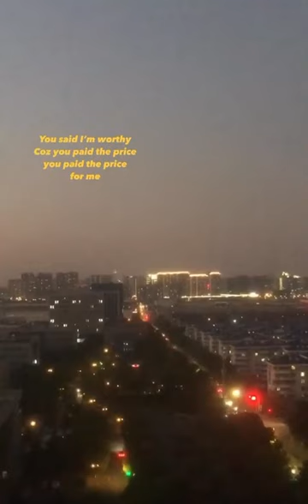You said I'm worth it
Beat- 1080PALE - go and drop a follow
Follow socials :)